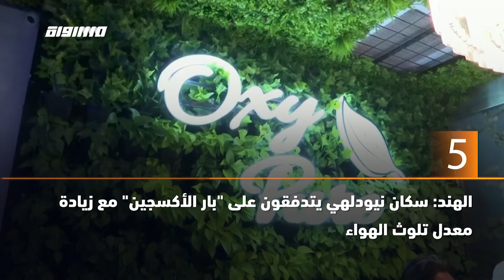60 ثانية -فرنسا: مصابيح عملاقة على شكل حيوانات بحرية تتلألأ في باريس،17.11.19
ب 60 ثانية - ضمن اخبار_مساواة لحلقة السابع عشر من تشرين الثاني لعام 2019 عبر شاشة قناة مساواة الفضائية

لبنان: رسوم غرافيتي ""الثورة"" تجتاح أحياء رسط مباني وجدران وسط بيروت
سنغافورة: علماء يطورون جلدا بشريا يمكن طباعته في أقل من دقيقة
فرنسا: مصابيح عملاقة على شكل حيوانات بحرية تتلألأ في باريس
إيطاليا: شركة فراري تكشف النقاب عن أحدث سيارتها والتي أطلقت عليه اسم روما
الهند: سكان نيودلهي يتدفقون على ""بار الأكسجين"" مع زيادة معدل تلوث الهواء

Downlink frequency -  الترد :
12645 MHZ

Polarity  - الاستقطاب:
Horizontal

Symb.Rate - معدل الترميز:
27.500  MS/s

FEC - تصحيح الخطأ :

5/6

DL: 11958 H
SR: 27500
FEC: 5/6

48_#
‫#‏فلسطين_٤٨‬
‫#‏فلسطين_48‬
‪falasteen_48#‎‬
‫#‏عرب_٤٨
‪‎arab_48#‬
‫#‏تواصل‬
‫#‏اكسر_حصارك‬
‫#‏بلشنا_نرجع‬
‫#‏شعب_واحد‬
 ‪#‎mosawah‬
‪#‎Equality‬
‪#‎égalité‬
‫#‏مساواة‬
‫#‏حق‬
‫#‏عدالة‬
‫#‏تساوٍ‬
‫#‏تعادل‬
‫#‏تماثل‬
‫#‏تسوية‬
‫#‏معادلة‬